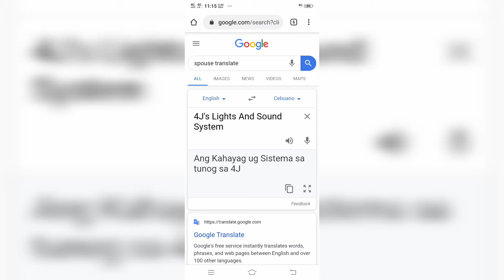TESTING FT. RANDY JUNIO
Randy junio performing a live mix With The 4js Light And Sound System